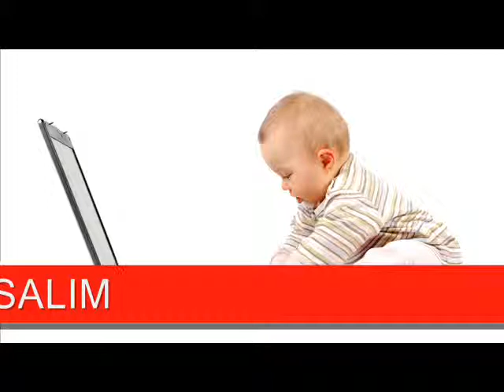MOHAMMAD SALIM AUDIO SONG INDIAN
INDIAN MOVIES  NAME  MAIN AISA HI HON